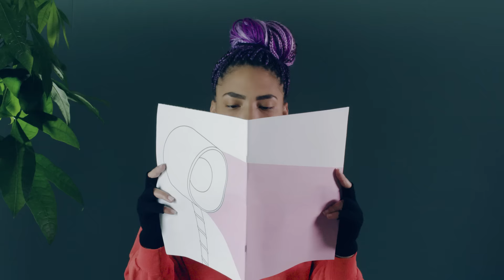IKEA PS 2017 collection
IKEA PS is for the fiercely independent. For free-thinkers who refuse a work-eatsleep-repeat life and who give convention a wedgie. Not asking for permission or approval. Choosing freedom and the possibilities that come with it.
And that is exactly who this IKEA PS collection was designed for. Because who better to appreciate a folding sofa that can hang on a wall, or a pillow that becomes a quilt, or a self-watering pot that helps keep unattended plants alive for two weeks?

This is the 9th IKEA PS collection
— Over 50 products including limited edition items
— Designed by 17 designers from around the world
— Collection available February 2017